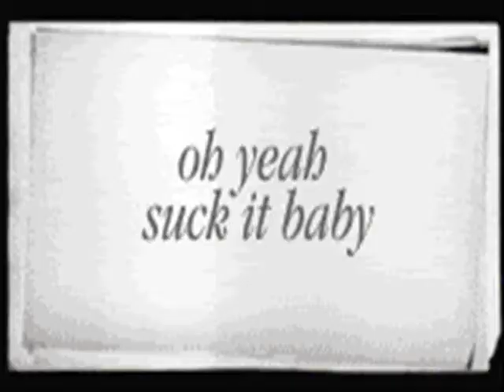Jessica Hamby & Dean Winchester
The imagined love affair between True Blood's Jessica Hamby & Supernatural's Dean Winchester. Plucked right from Dean's dreams :D